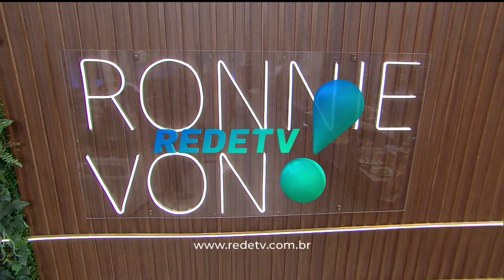Manhã do Ronnie: Papo com a atriz Flávia Reis, receita com frutos do mar (01/09/23) | Completo